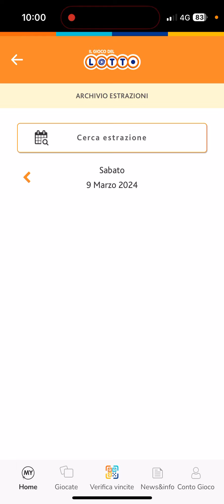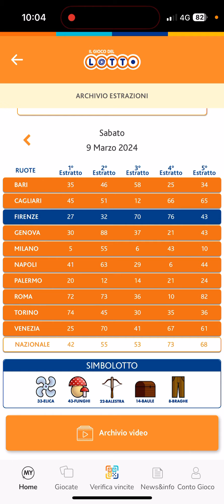ANALISI ESTRAZIONE DI SABATO 9 MARZO 2024+AGGIORNAMENTO SUL 90!